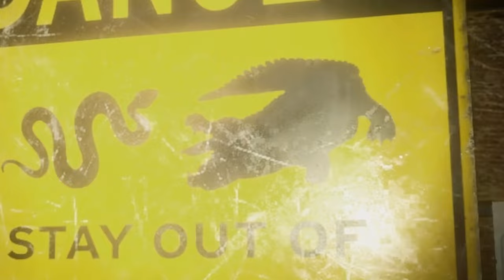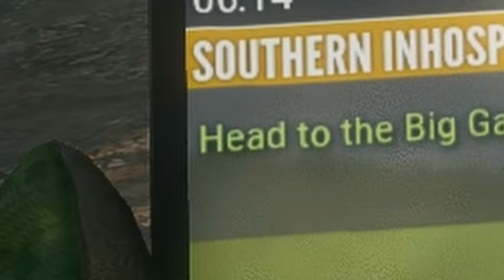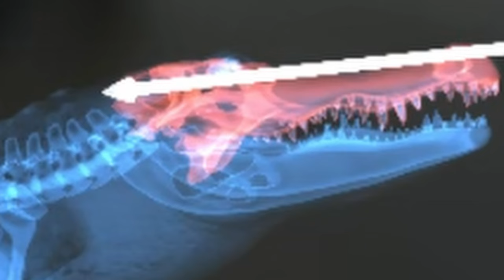Close Encounters of The Toothy Kind! Mississippi Acres Missions Part 1 The Hunter Call of The Wild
Today it's off to Mississippi to start on the missions. With my Cb 65 bow in hand, I get up close and personal with a few North American Alligators. Maybe a little too close with a Melanistic Bow kill followed by a 14-yard kill shot followed by a perfect brain shot. All in all, not a bad start.

Cpu: Intel I9 9900k All core lock at 5 ghz
Memory : 32GB Corsair vengeance PRO3200mhz
MB: Asus z390 prime a
Graphics card: EVGA RTX 2080 TI FTW3 Ultra Hybrid (Mod 240mm rad and external pump)
Display x2:  LG 27GL83A-B, Acer B286HK
Audio: GoXLR Mini, Shure SM58, Sennheiser HD 280 Pro
Cam: Logitech C920
Peripherals: Logitech G413 Keyboard, Logitech G502 Mouse